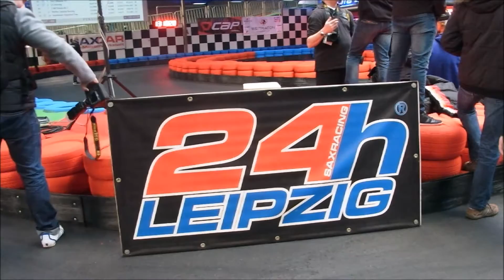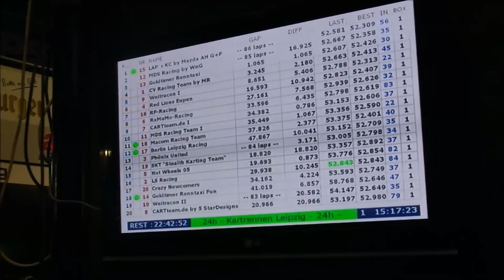Kart-Rennen - 24 Stunden von Leipzig 2015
Beim Kart-Rennen 24 Stunden von Leipzig im Sax Racing Center in Dölzig ist Lucas Schmidt vom Team LS Racing Stadtwerke Schkeuditz das erste Mal mit am Start.

Es gelten die handelsüblichen Netiquetten.